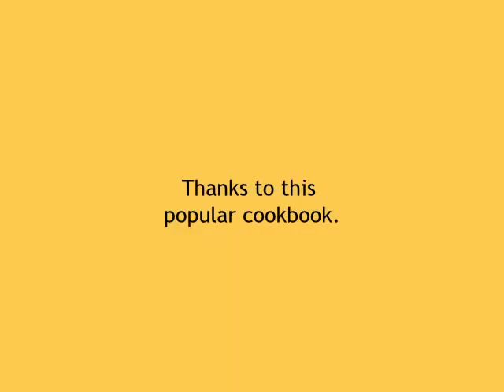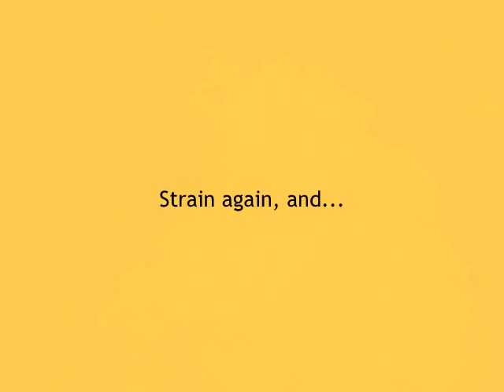Thermomix Butter Recipe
How to make butter at home in less than five minutes! for more information about making butter with the "Thermomix" kitchen appliance.

(In some countries the popular Thermomix TM31 kitchen machine made by Vorwerk is also known as "Bimby")